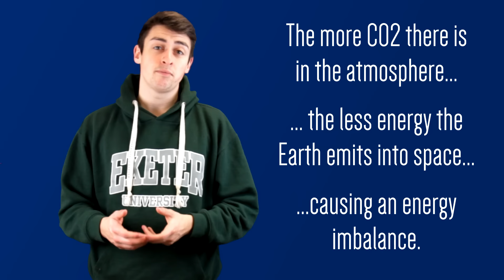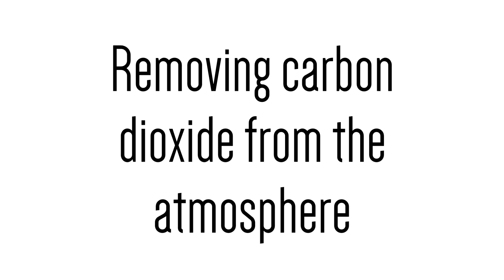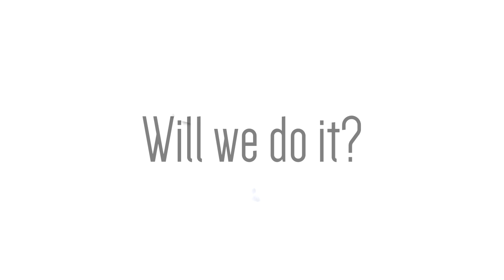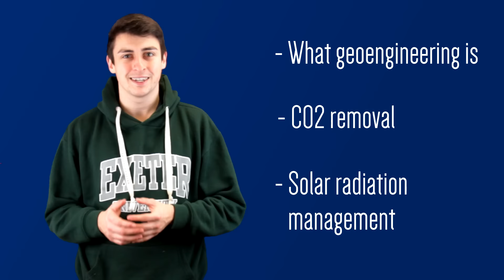Geoengineering - Crash Course #7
Part 7 of my Crash Course in Atmospheric Physics. In this video we look at the physics of geoengineering, how to combat the effects of global warming by either removing carbon from the atmosphere or making the Earth more reflective.

If you would like to support this series you can do so on Konoz

In this series we have covered:
- Introduction to the atmosphere
- Radiation concepts
- Air parcels
- Stability in the atmosphere
- Thermal concepts and the first law of thermodynamics
- Absorption and emission spectra
- The stratospheric polar vortex
- Global warming
- Geoengineering

Further reading
- A good textbook for this whole series is "Atmospheric Science - An introductory survey" by Wallace and Hobbs.

II